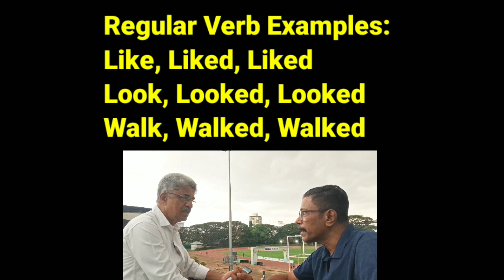IRREGULAR VERBS എന്താണ്?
എന്താണ് IRREGULAR VERB എന്ന് ആണ് ഇവിടെ വിശദീകരിക്കുന്നത്